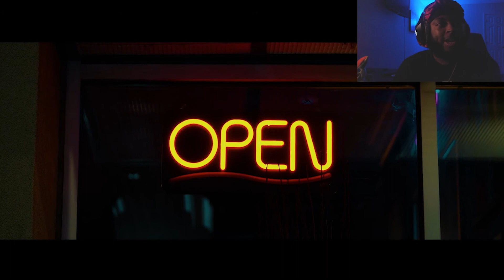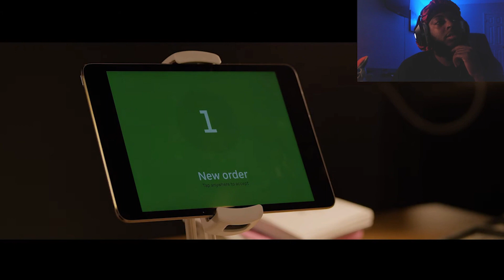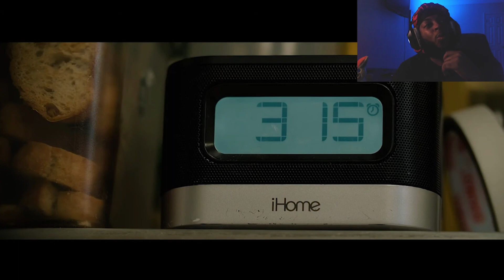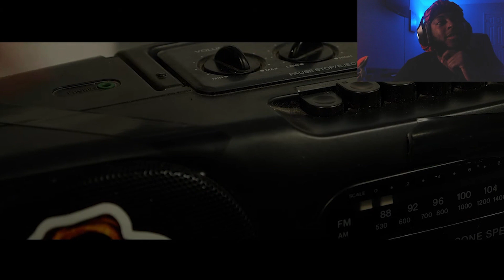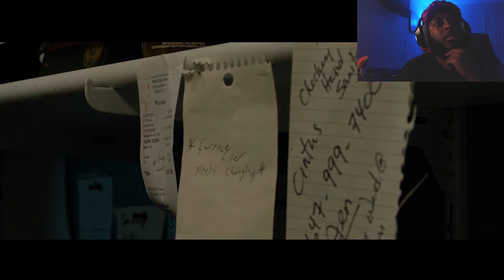Lost Tapes 9